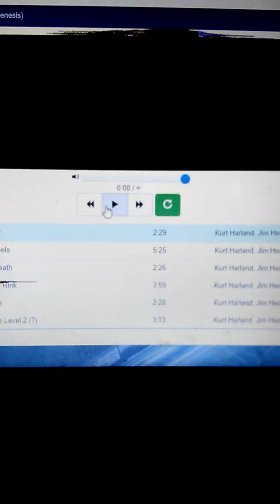I.T.H. the game OST:Castle 6 room 2 pt.1